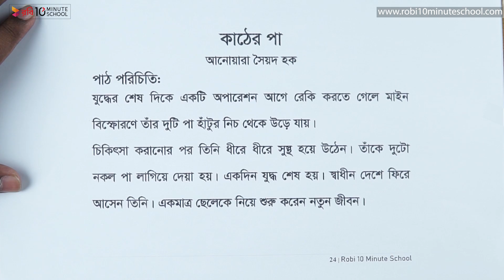২৪.০২. আনন্দপাঠ ৬ : কাঠের পা - পাঠ পরিচিতি (পর্ব ০১) [Class 6]